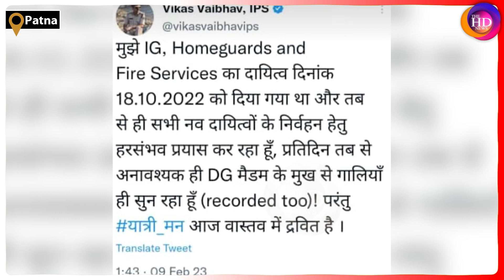IPS गा'लीगलौज मामले पर जाप सुप्रीमों Pappu Yadav बोले- सीएम और बिहार की छवि हो रही खराब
Produced By: THE HD NEWS
Editor&GraphicsDesigner : Akash kumar
VideoEditor: UzmaFiroz